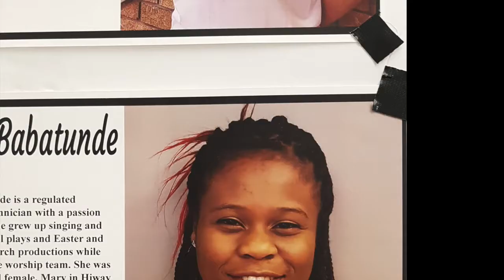"Mute" The Musical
HAPPY NEW YEAR!!! GOD IS STILL WORKING Y'ALL!!! This is the story all about how my life got flipped turned upside down... Well, it's about "Mute"...from the beginning to the end!

-"Mute" Clips Music: "Infraction" by The Upbeat Corporate